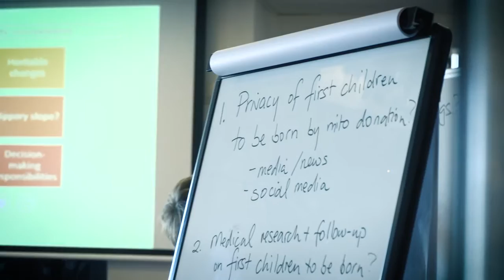NHMRC Mitochondrial Donation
We produced this video for the NHMRC to assist in their public consultation asking the Australian community to consider the social and ethical issues associated with mitochondrial donation and  then provide advice to the Australian Government.

Submissions closed Friday 29 Nov 2019.